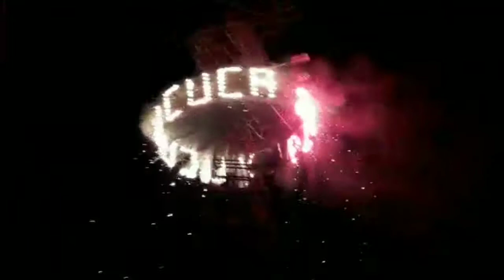Yucunicuca de Hidalgo 2019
Juegos pirotecnicos 🎉🎊🎉🎊